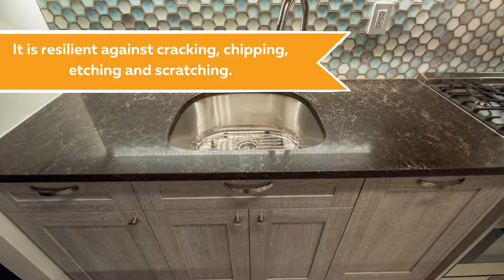Benefits Of Engineered Quartz - MyHome Design + Remodeling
Learn the benefits of engineered quartz for your kitchen countertops when planning your upcoming remodel. This material is customizable and hold up well to wear and tear.

MyHome is a full-service complete, kitchen remodeling and bathroom renovation company based in New York City. We are licensed to operate in New York City with a showroom in Midtown Manhattan. Our expert designers and in-house insured contractors provide high-end, timeless, elegant, sophisticated, and classic complete renovation, kitchen remodeling and bathroom renovation in NYC.

You may recognize MyHome from Forbes, The Today Show, The Apprentice and Queer Eye for the Straight Guy.

This Benefits Of Engineered Quartz video and other educational videos are proudly provided by MyHome. Looking for more remodeling ideas? Try these:

to learn about current specials and request a free design consult